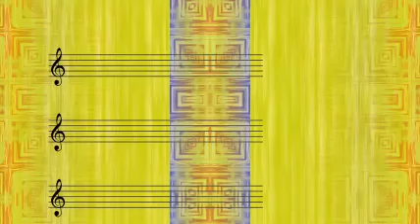Django Reinhardt - Bei Dir War Es Immer So Schön (1942)